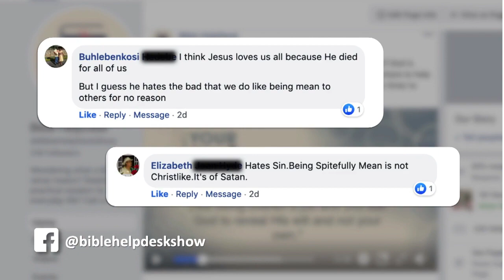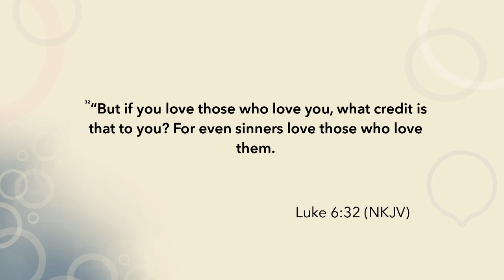Does Jesus Love Mean Christians - Bible HelpDesk - Hope Channel (SDA)